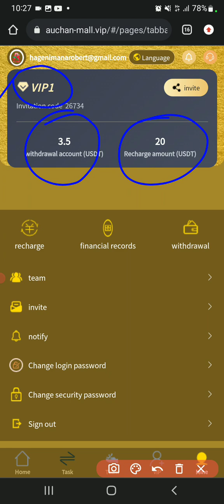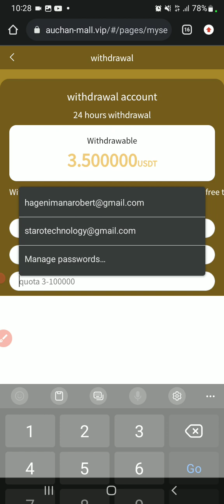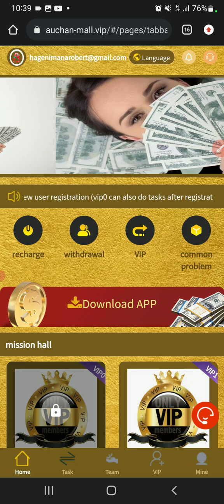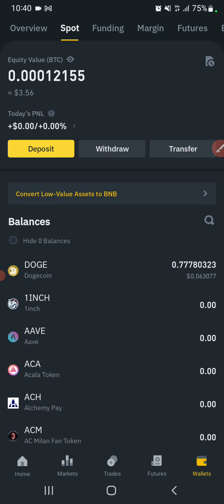Byose ukeneye mukubikuza muri Auchain-mall || Withdraw completed successfully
10 USDT for new user registration (vip0 can also do tasks after registration, and the commission can also be withdrawn.
10 USDT can be upgraded to VIP1, the minimum withdrawal is 1 USDT for the first time, (the flexible investment is a 30-day contract, and the investment principal can be withdrawn when the contract expires)
VIP0 recharge investment 0 USDT, daily income 0.5 USDT.
VIP1 recharge investment 10 USDT, daily income 3 USDT
VIP2 recharge investment 50 USDT, daily income 18 USDT
VIP3 recharge investment 150USDT, daily income 60USDT.
VIP4 recharge investment 500USDT, daily income 230USDT.
VIP5 recharge investment 1500USDT, daily income 750USDT.
VIP6 recharge investment 3000USDT, daily income 1800USDT.
VIP7 recharge investment 6000USDT, daily income 3700USDT.
VIP8 recharge investment 12000USDT, daily income 7500SDT.
1: Rewards for inviting friends within 24 hours
If you meet any of the conditions, please contact online customer service to apply for rewards.
2: Your team will receive within 24 hours
24-hour team recharge 200USDT, reward 10USDT
24-hour team recharge 1000USDT, reward 100USDT
24-hour team recharge 3000USDT, reward 300USDT
24-hour team deposit 10,000 USDT, reward 600 USDT
3: Invite friends to enjoy three levels of rewards
When someone registers and recharges with your invitation code, you can get 3 levels of rewards: level 1 reward: 7%, level 2 reward: 2%, level 3 reward: 1%.
Example: You referred a friend
Deposit 1,000 USDT and you will get 50 USDT.
A recommends B to deposit 1000 USDT, and you will get 20 USDT.
B recommends C to deposit 1000 USDT, and you will get 10 USDT.
The system automatically sends USDT rewards to your member account, which can be withdrawn at any time

Get more rewards and more rewards